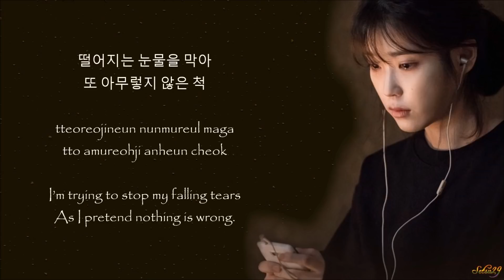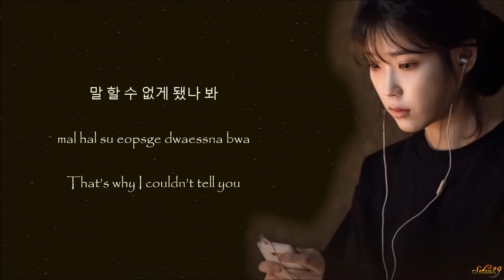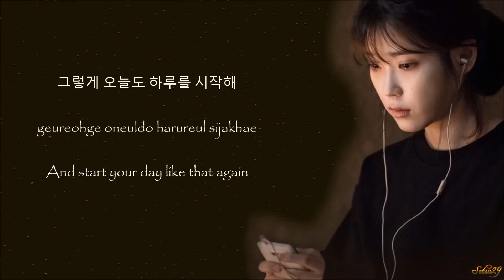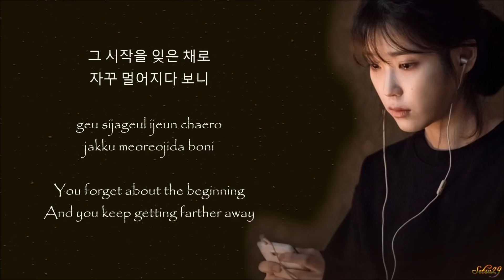JUNG SEUNG HWAN (정승환)– ORDINARY DAY (보통의 날) MY MISTER ( 나의 아저씨) OST PART 3 LYRICS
JUNG SEUNG HWAN (정승환)– ORDINARY DAY (보통의 날) MY MISTER ( 나의 아저씨) OST PART 3 HAN/ROM/ENG LYRICS